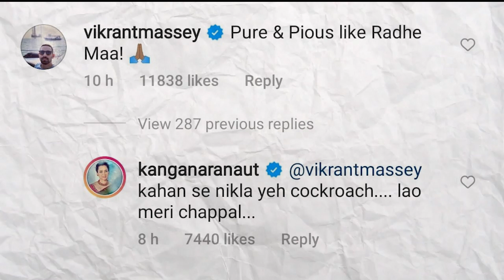उन्होंने मुझे गालियां दी मारने की धमकी दी !Bole Kangana और बेड़ा गर्ग | Kangna Ranaout |Hindi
Used Gadgets

DJI Mic
HP Laptop

Try for more
THE DEVOTION OF SUSPECT X

In Video Credit
Director: Rahul
Costume: Mamta
Linguist: Manthan
VO, Editor: Amit

🔸 Timeless Film S01E01:

 • Best Movie In Ind...
🔸 Soup teaser Review:

 • Soup Teaser Revie...
🔸 Marathi | Har Har Mahadev:

FlashBack

Link:

 • The Dark Agent| H...

query

प्रयोगशील अभिनेत्री Sonali Kulkarni, आणि तिचे 'Sshort And Ssweet' करियर| Trailer Review

official trailer
sonali kulkarni
harshad atkari
shridhar watsar
shridhar watsar movies
rasika sunil
rasika sunil new movie
sonali kulkarni new movies
harshad atkari movie
new marathi movie 2023
new marathi movies 2023
new Marathi movie
timeless Films
Amit Jadhav rjaj